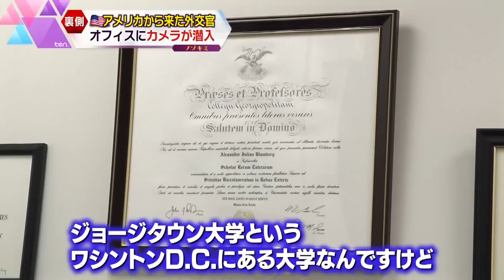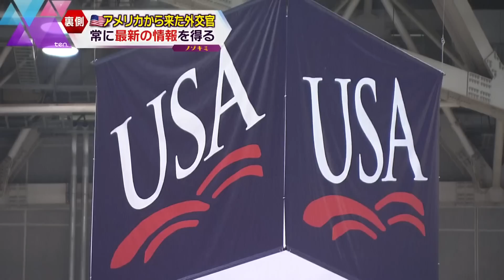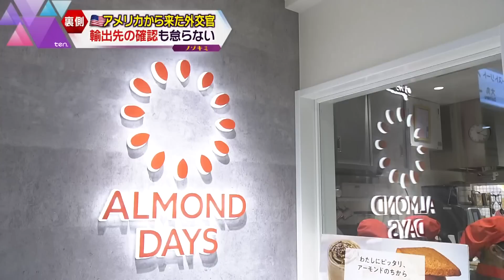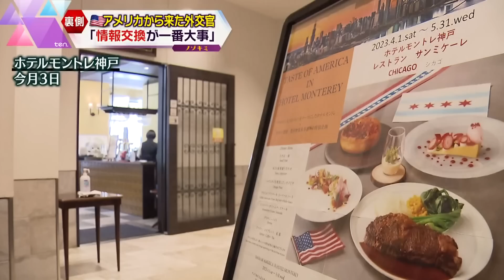“食”を通じて日本とつなぐ―アメリカ総領事館の外交官の奮闘の日々にカメラが密着【かんさい情報ネットten.特集/ノゾキミ】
大阪市北区にある「在大阪・神戸米国総領事館」。その中でアメリカ農産物の輸出を担当するセクションに所属しているアメリカ人外交官に密着。特別にオフィス撮影の許可をもらい、アメリカと日本のはざまで働いている外交官の日々をノゾキミしました。